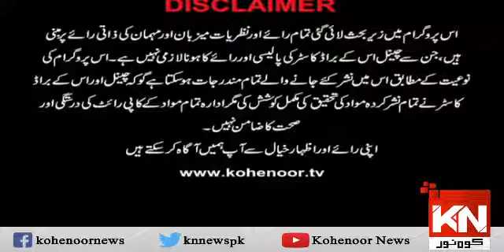Chacha Boota Funny Scenes Behind The Camera | Sajjad Jani Dubbing | Kohenoor News